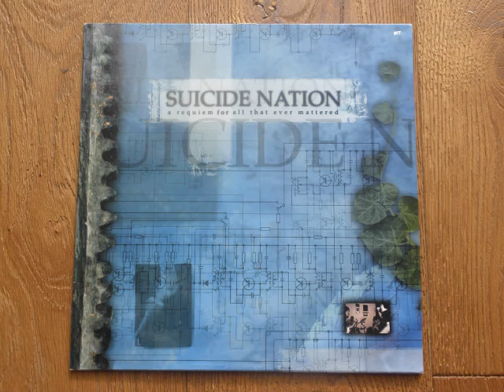Suicide Nation - A Requiem...For All That Ever Mattered (full album)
band: 𝐒𝐮𝐢𝐜𝐢𝐝𝐞 𝐍𝐚𝐭𝐢𝐨𝐧
album: A Requiem For All That Ever Mattered 12"
label: Scorched Earth Policy
year: 1999
origin: USA

00:00 ... Upon Deaf Ears
03:57 A Message Betrayed
07:21 A Part Of Me Died Today
11:19 1000 Curses
14:39 I Am Disease
18:11 A Requiem...
22:49 Circle Of Fools

* The CD version on King Of The Monsters Records has "I am disease", "requiem" and "circle of fools" in a different order than this vinyl version.